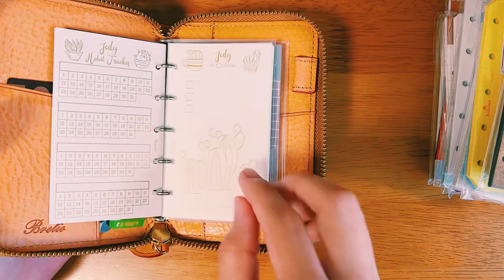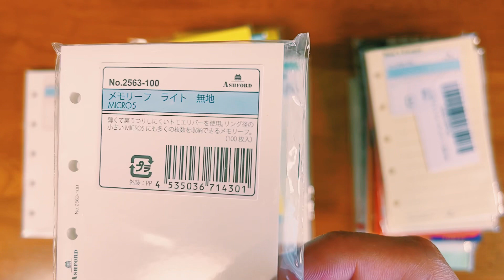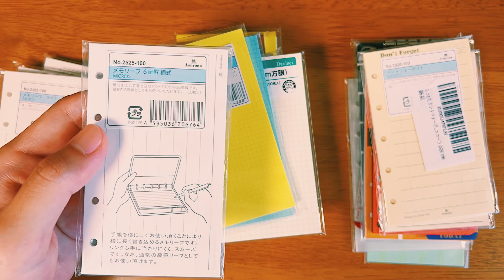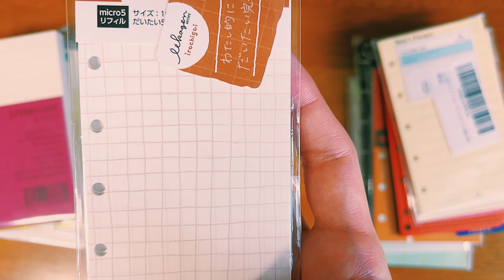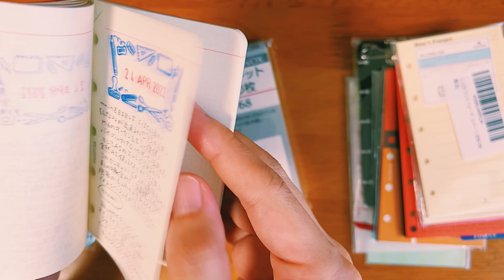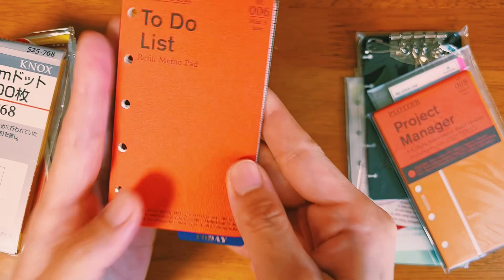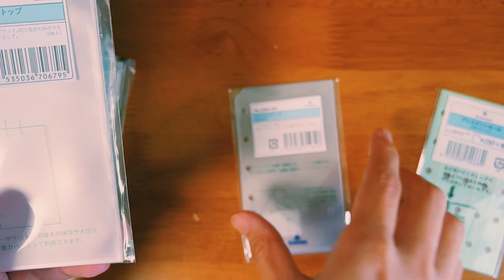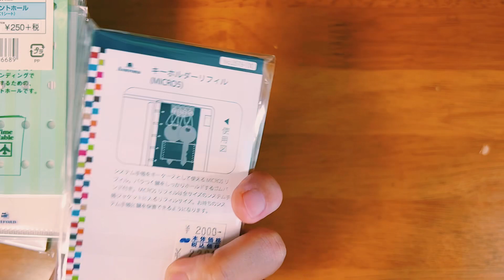【M5size】おすすめリフィル紹介･｡.♡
2022/06/26
ということで、オーセンにセットアップしていくかな𓈒𓂂𓏸💭